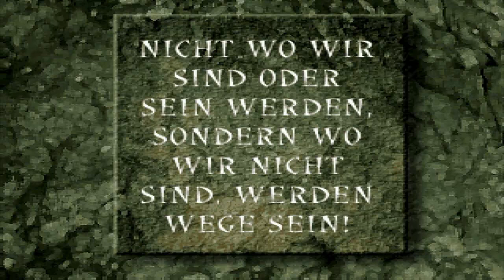Let's Play Unterwegs in Düsterburg 48 - Rätsel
Ebene 2 fordert unsere Intelligenz.